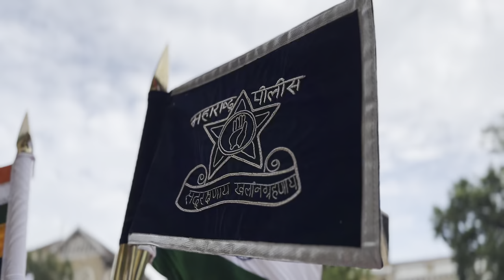26/11 च्या दहशतवादी हल्ल्यात प्राणांची आहुती देणार्‍या पोलीस आणि वीर जवान शहीदांना अभिवादन | मुंबई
26/11 च्या दहशतवादी हल्ल्यात प्राणांची आहुती देणार्‍या पोलीस आणि वीर जवान शहीदांना अभिवादन | मुंबई | 26 नोव्हेंबर 2023